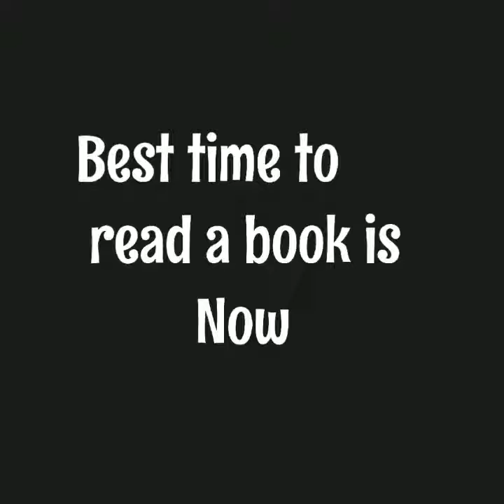THE SCARS THAT SAVE US